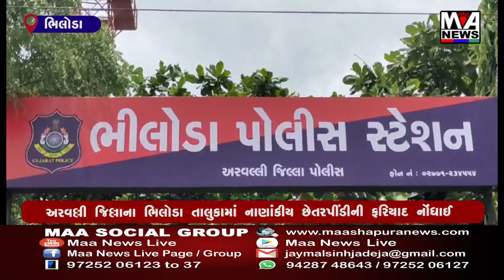અરવલ્લી જિલ્લાના ભિલોડા તાલુકામાં નાણાંકીય છેતરપીંડીની ફરિયાદ નોંધાઈ